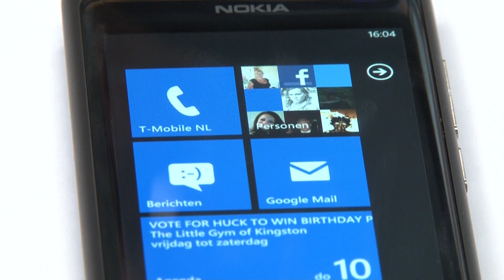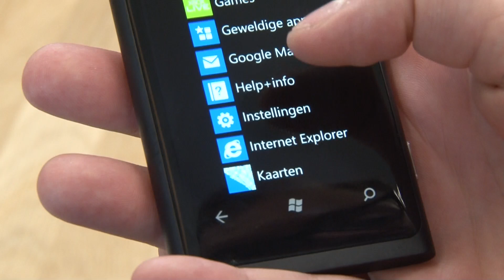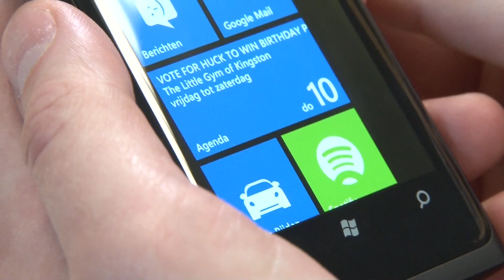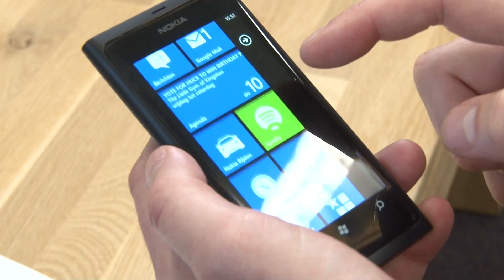Review: Nokia Lumia 800 (Consumentenbond)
Lees de volledige review op onze site! Een eerste indruk van de Nokia Lumia 800, de eerste Nokia met Windows Phone 7.5. Kan Nokia eindelijk weer concurreren met Apple, HTC en Samsung?  Bekijk deze video!